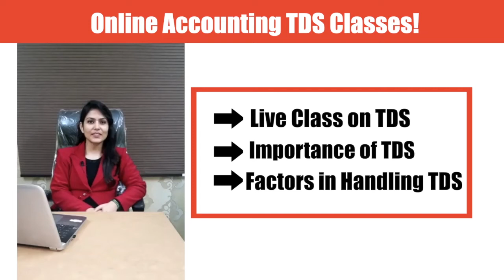Practical Classes on TDS I Factors in TDS I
Join Munshi Accounting classes to learn practical about GST, TDS, Import & Export Taxes, Income Tax, Ledger maintenance, Payroll, Book Keeping. CATPRO & Tally.